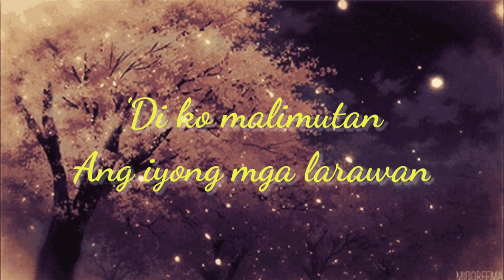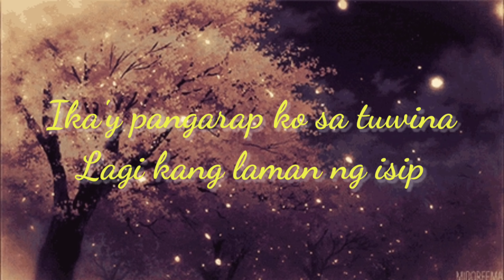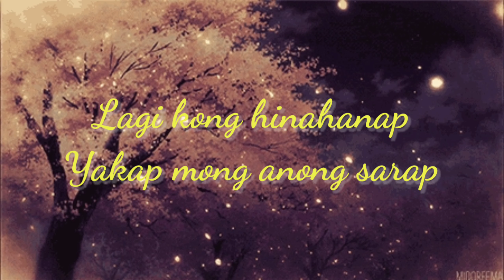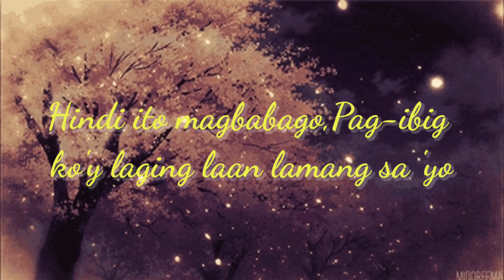Minamahal Kita - Freddie Aguilar ( Nyt Lumenda Cover) lyrics vedeo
Di ko malimutan
Ang iyong mga larawan
Ang iyong mga pangakong ako lang
Kahit nasaan ka man
Malayo o malapit man
Ang pag-ibig ko'y iyo lamang

Ika'y pangarap ko sa tuwina
Lagi kang laman ng isip
Ikaw ang siyang tibok n'ya ring dibdib
Kahit na ano'ng mangyari
Ikaw at ikaw pa rin
Wala akong ibang iibigin

Lulubog, lilitaw
Ang buwan at araw
Patuloy pang lalakad ang panahon
Ako'y magmamahal sa 'yo
Hindi ito magbabago
Pag-ibig ko'y laging laan lamang sa 'yo
Minamahal, minamahal kita

Lagi kong hinahanap
Yakap mong anong sarap
Ang iyong mga matang nangungusap
'Pag ikaw ay kapiling
Nalilimot ang sarili
Sana'y 'wag nang matapos ang gabi

Lulubog, lilitaw
Hindi ito magbabago
Minamahal, minamahal kita

Lulubog, lilitaw
Hindi ito magbabago
Minamahal, minamahal kita
Minamahal, minamahal kita